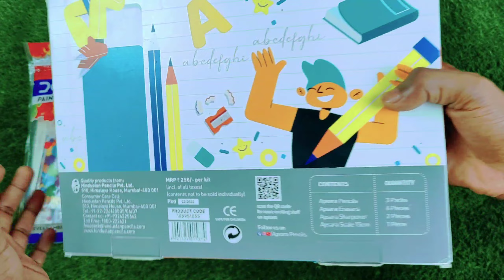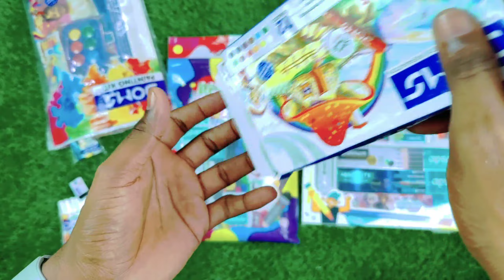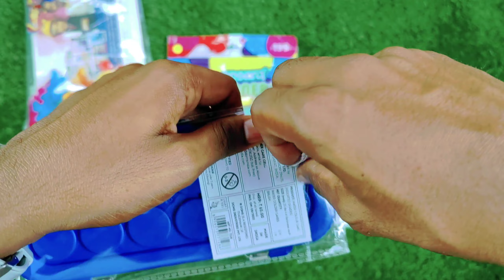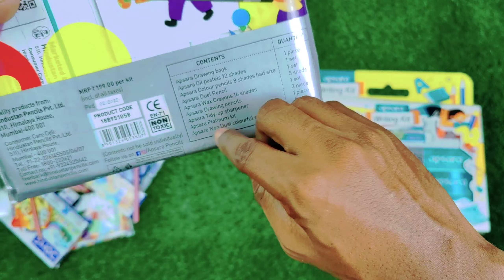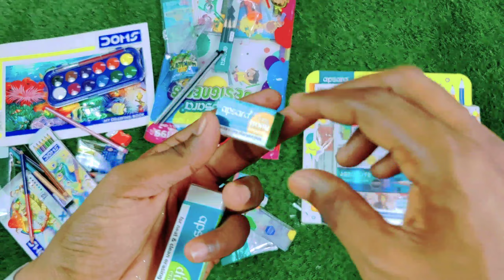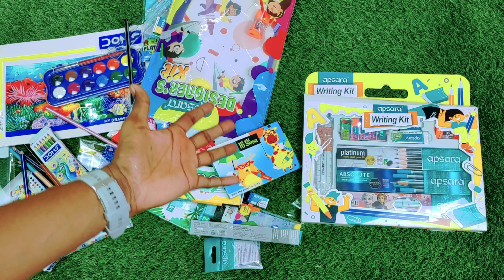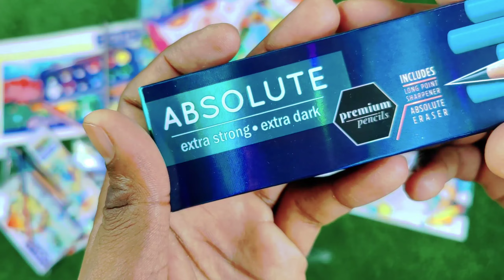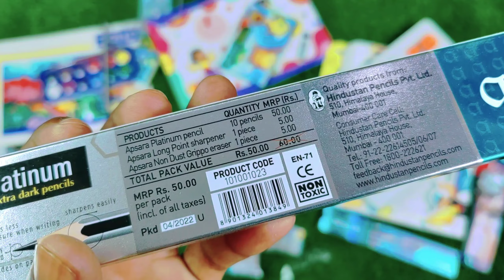Ultimate Doms Painting kit vs Apsara Designer's Kit vs Apsara Writing Kit Unboxing & Giveaway 🤩😍